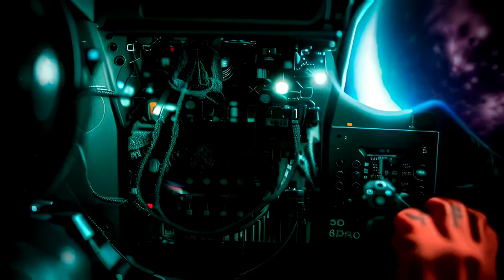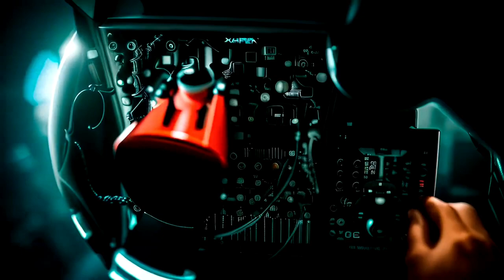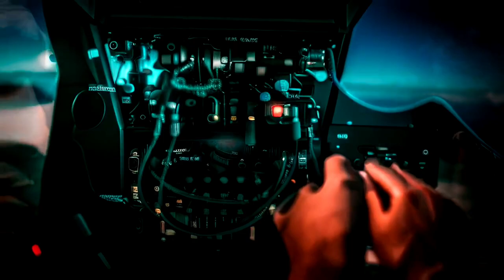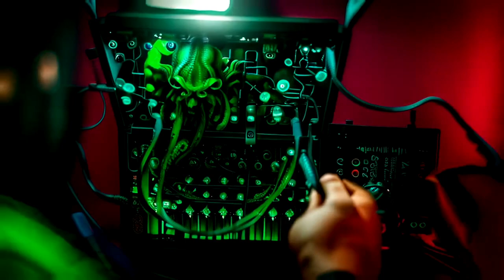Grone in the dark w/ Strega pt.6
Hi folks!
Yes, I can´t let the hand on grone so I like to share with you the part 6 six of "grone in the dark". In this case strega was directly into the line input of grone. Hope you like the looong drone. the recording was as always raw and rough without any audio post production except with video was editing with some ai tools;-)